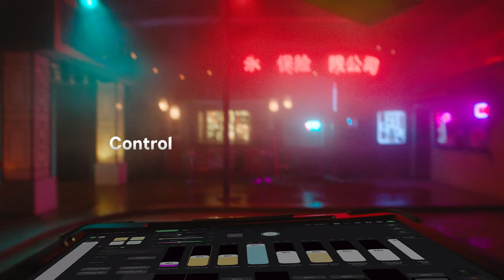Introducing Sidus One & Sidus Link Pro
Find yourself in control of your lighting in a whole new way.

The new Sidus ecosystem, the thoughtful confluence of software and hardware, will change your mind about what is possible with tablet-top lighting control.

The Sidus Link Pro’s streamlined UI offers gaffer-friendly icon-driven displays easily understood with a single quick glance. A vital feature when you're standing at the DP’s elbow making adjustments.

The Sidus One transceiver, designed for optimal compatibility with the Sidus Link Pro, will workhorse through your day with up to 18 hours of battery life either as a transmitter, receiver, or router. And its single universe can be linked with additional Sidus One’s to expand your data-driven capabilities.

Together or individually, the Sidus Link Pro and Sidus One just might be the handrail to your next step up.